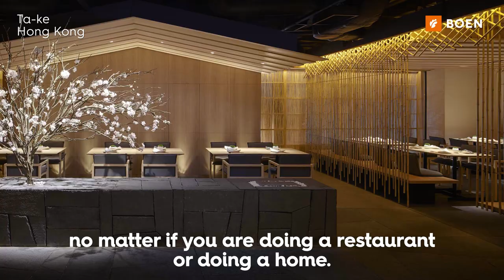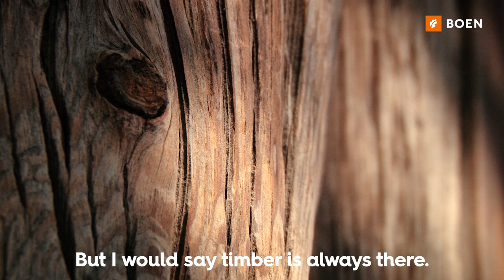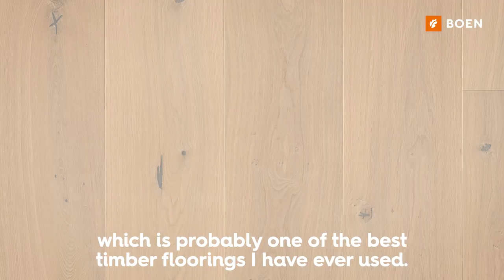BOEN Story - Steve Leung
Steve Leung, the icon architect and designer from Hong Kong, tells his story and his working experience with wood flooring from BOEN.
"I like timber in its natural kind of finish"